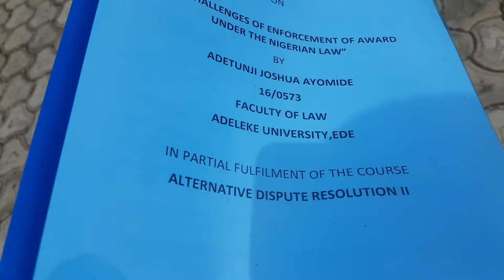As a law student in Adeleke university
incase you dont know, im a law student in Adelekeuniversity
A course ive been on since 2016
this is a vlog of my day as a law student,  this is not how everyday is and also not a representation of law students in Adeleke university (use your head please)